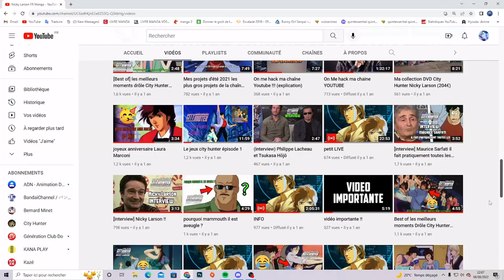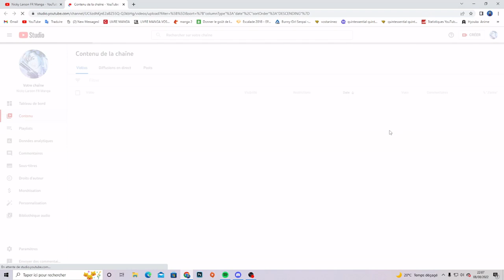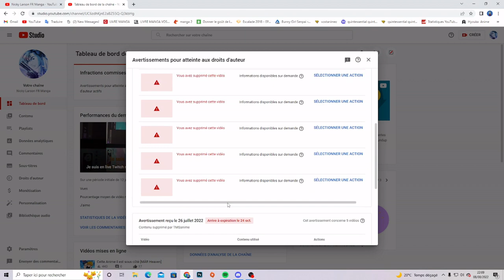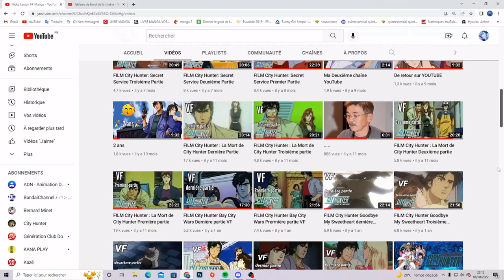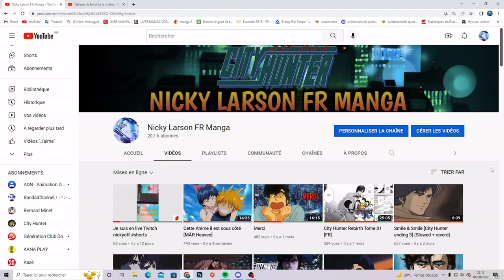Je suis dégoûté 😔